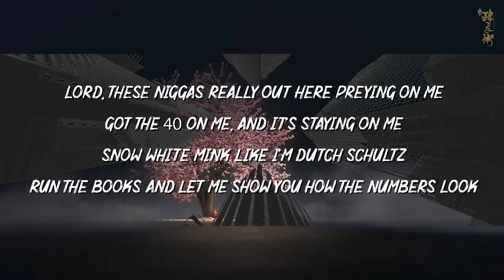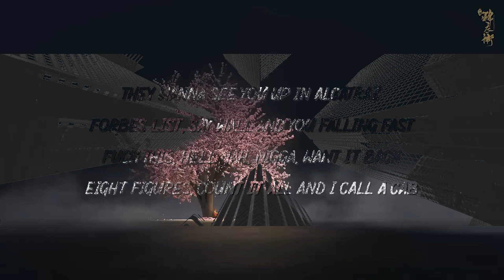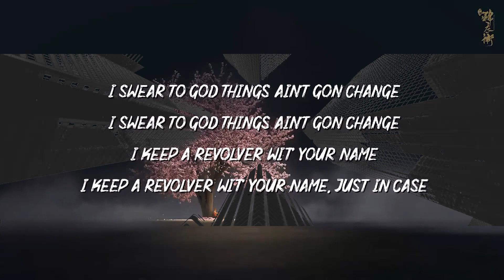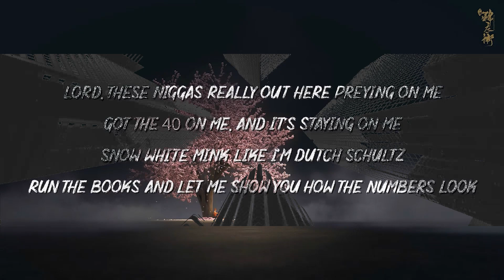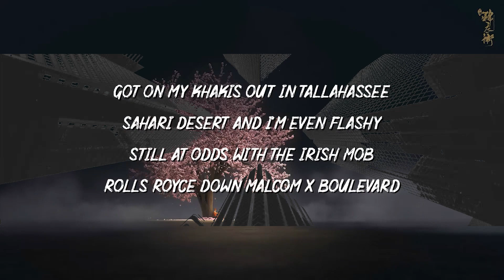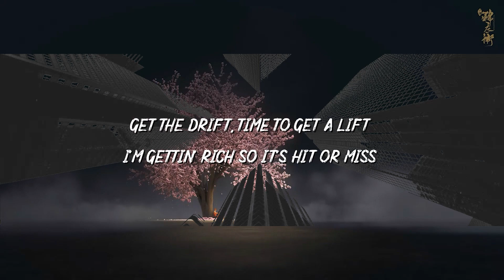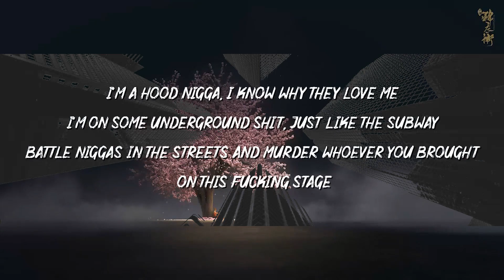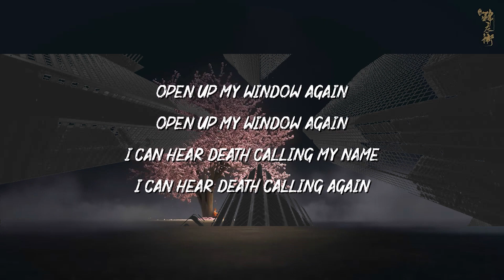Godfather of Harlem - Just in Case (Lyrics) ft. Swizz Beatz, Rick Ross, DMX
📷 Background:

🎤 Just in Case Lyrics:

Tryna touch ten figures, oh
Lay on my back watching the ceiling fan
I had a dream to touch a kilo gram
I seen your bitch through my Cazal shades
Skull and bones 'til I die, nigga, well paid (Damn)
Got on my khakis out in Tallahassee (Jeez)
Sahari desert and I'm even flashy
Still at odds with the Irish mob
Rolls Royce down Malcom X boulevard
Lord, these niggas really out here preying on me
Got the .40 on me, and it's staying on me
Snow White mink like I'm Dutch Schultz
Run the books and let me show you how the numbers look
You can't be lucky like you Luciano
The kilos come in like they new pianos
Fat boy got the big body
Coast to coast, I could shoot product
They wanna see you up in Alcatraz
Forbes list, [?] and you falling fast
Fuck this, hell nah, nigga, want it back
Eight figures, count it all and I call a cab
Get the drift, time to get a lift (Uh)
I'm gettin' rich so it's hit or miss (Woo, woo)

[Chorus: Swizz Beatz]
Open up my window again (Yeah)
I can hear death calling my name (It's calling)
I swear to God things ain't gon change (Change)
I keep a revolver wit' your name (Yeah)
I keep a revolver wit' your name, just in case

[Verse 2: DMX]
I'm a hood nigga, I know why they yêu me
I'm on some underground shit, just like the subway (Uh huh)
Battle niggas in the streets and murder whoever you brought on this fucking stage
I'm the fucking plague, I'm global warming
I'm the Ebola virus, my niggas is pirates
Prepare for violence, silence
How many times you been behind the wall? None
You either snitching or lying about the shit you done
You ain't never move a brick 'less you was building a house
You ain't never put a nigga out with the gun in his mouth
Only thing you ever shot was pool
Only thing you ever cut was class
Y'all niggas is ass (What?) (Woo)

🚫 If there are any issues with this upload and you want to ge